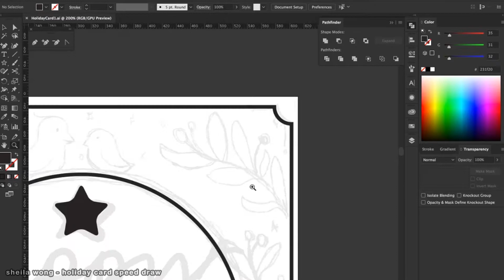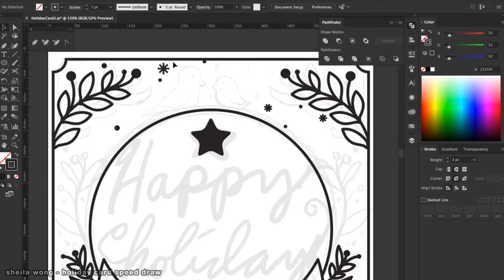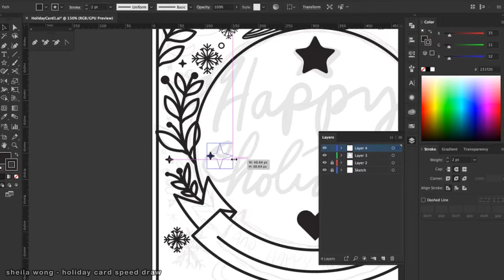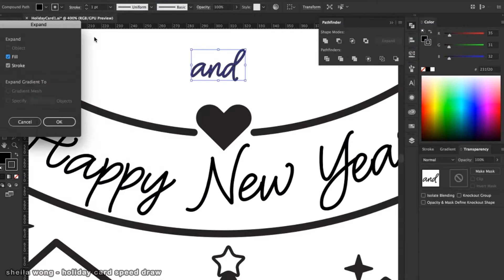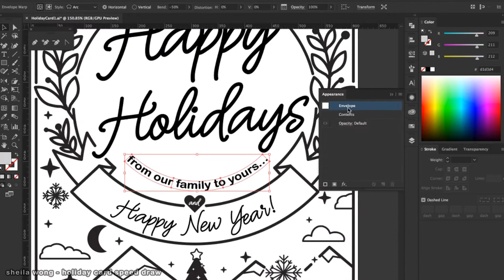[SPEED DRAW] Holiday Card 2018 (Procreate, Adobe Illustrator)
Happy New Year! Here’s a speed draw of a holiday card I created for my relatives this year.

---Software---
Procreate for iPad (Sketch)
Adobe Illustrator